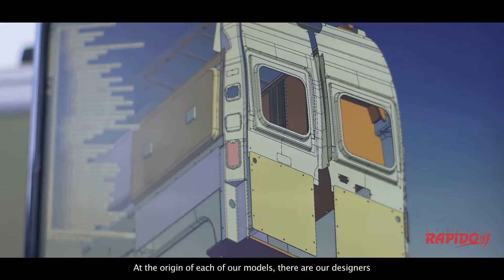The Rapido Group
Explore why Rapido is a brand of quality.